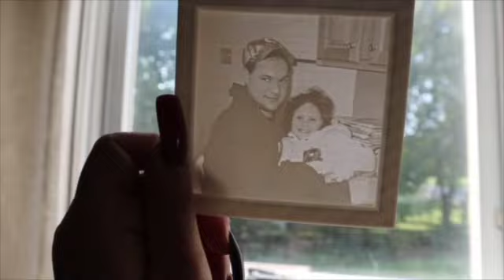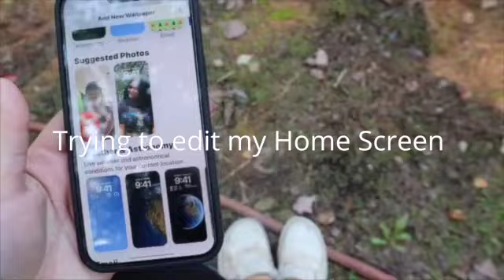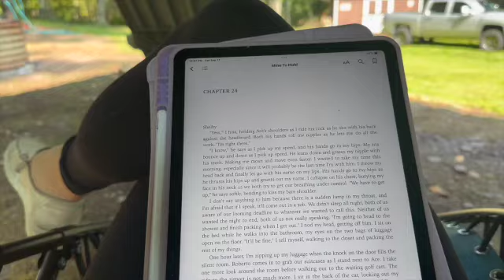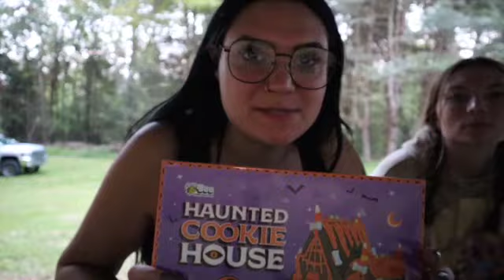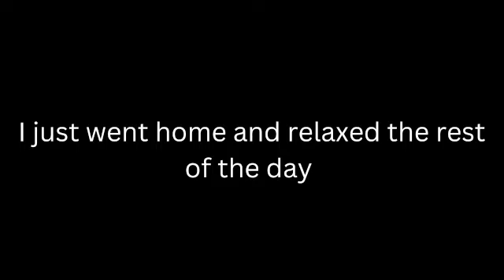Weekend Vlog | Camping in the middle of nowhere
Hi Everyone! Thank you for spending some time with me today! :)